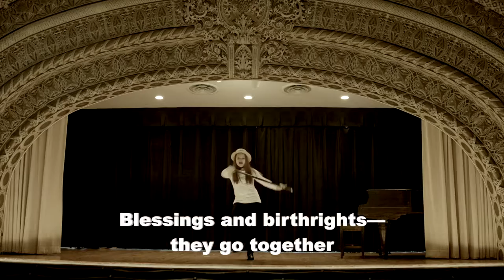"Blessings and Birthrights" - (Children's Music Video from "Deep Blue")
Blessings and Birthrights is a song featured in the faith-driven kids music series "Deep Blue." Performed in a Broadway style, it takes a whimsical look at the story of Jacob and Esau. Get yourself a straw hat and have fun!

The songs was written and produced by two-time Grammy winner, Dennis Scott